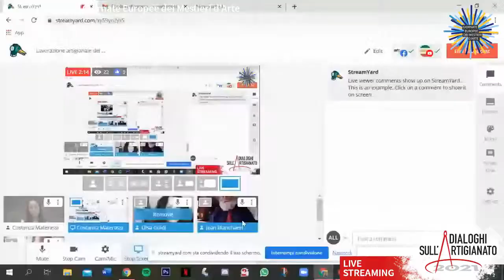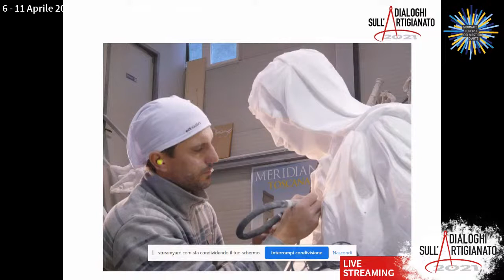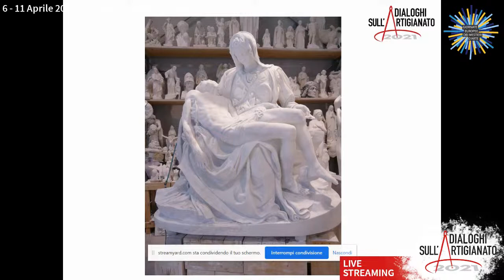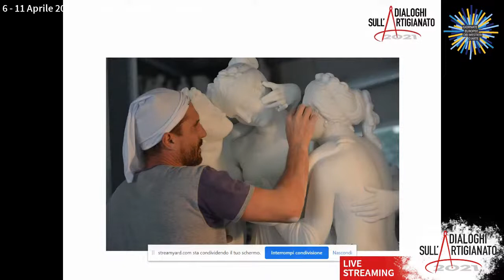Lavorazione artigianale del marmo: dalla materia al design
Artex continua la programmazione dei Dialoghi sull’Artigianato. Il quinto incontro sarà dedicato al mondo del marmo e vedrà dialogare il maestro artigiano Michele Monfroni, con il critico d’arte, gallerista e massimo esperto di artigianato artistico Jean Blanchaert. Durante la conversazione Monfroni ci racconterà del suo approccio alla materia, di come (ri)conoscere e lavorare le diverse tipologie di marmo. Si parlerà del ruolo della scultura contemporanea, delle competenze e le abilità necessarie per la professione di scultore marmista, delle prospettive di lavoro nel settore e del rapporto tra la materia del marmo e il design.